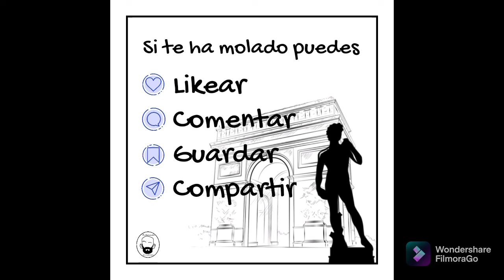Castillo de Burgalimar (Baños de la Encina)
Uno de los mejores castillos de la provincia jiennense. Baños de la Encina es el pueblo más bonito de España (2021), pero en Jaén no hay nada ¿verdad?